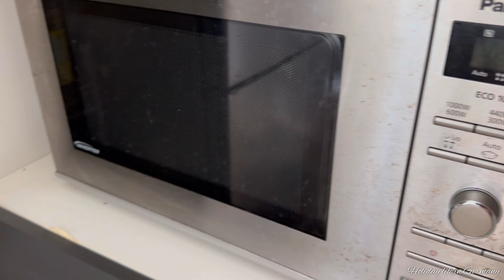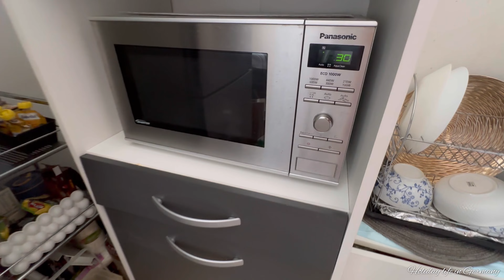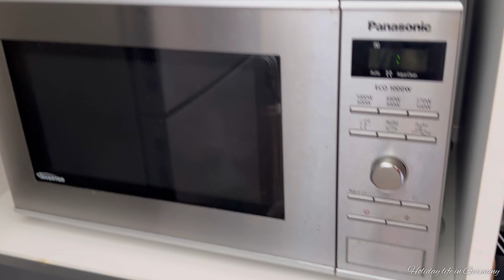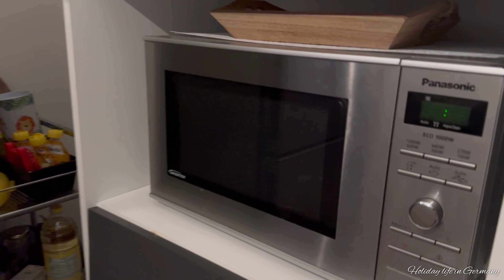সকালে ওভেন টা ক্লিন করে॥ওভেন রেক ক্লিন করে অরগানাইজ করে নিলাম ॥oven cleaning ॥oven rack organization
🍎ওভেন টা ক্লিন করে ॥ ওভেন রেক ক্লিন করে অরগানাইজ করে নিলাম ॥oven cleaning ॥oven rack organization